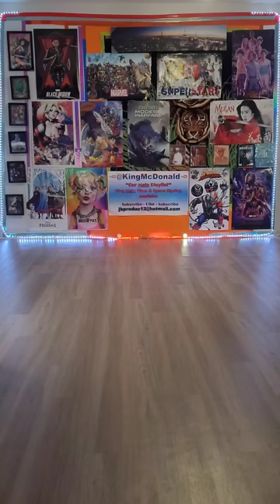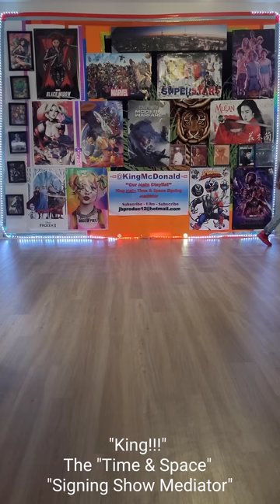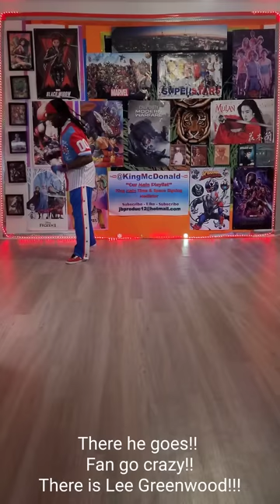God Bless USA - Lee Greenwood - Amazing Show at the Baseball Stadium - Signed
God Bless America - Lee Greenwood  Show Preformed like never before at the Baseball Stadium - Signed By @Kingjmcdonald

I hope you'll Ready!!

I like to say thank to my 2 little boys that help me produce this show.

Is you'll Ready? This is like No other Show Ever!

This Song touch all Americans Like no other song. It make u feel good to be a American.

We have the Greatest Country on the Planet. It a blessing to be born a American for many of us.

King Da Boss - Killed, Smoked,  & was on Fire , he was Epic in this show  (God Bless USA).
He always shows his charisma,  his performance is always  Epic, Amazing, Phenomenal, Incredible,  Marvelous Show. His Speed, Timing, Balance, Stamina, Translationing Skills from Speaking  other Languages  to ASL (Signing) Shows his Master Showmanship skills.
His Creativities Skills in Mind Blowing, 2nd to none. He is Master Mind.

(Our Gaol is to capture the Artist spirit, soul and reason they create their Artwork. To make the Show a Instant Classic, to preform & express it better than the Artist.)

THERE ARE ABSOLUTELY NO SPECIAL EFFECT, JUST ALL RAW SKILLS.

"Thank 4 You'll Supports" & my 2 little Kids help create all our contents.

We work very hard to bring our Best created contents.

Non of the Character's verbally speak in the shows!!

We have been doing this since September 2019. God blessed me to create a new way to communicate with the Blind & Deaf communities. Now Million of people all over can enjoy.

It take a lot of hard training hours.  We know you will Enjoy it All.

Let the "Greatest Shows Begin"

Goal: Is to take Artist works and explain as it was written, so many can understand. We Create our own contents.